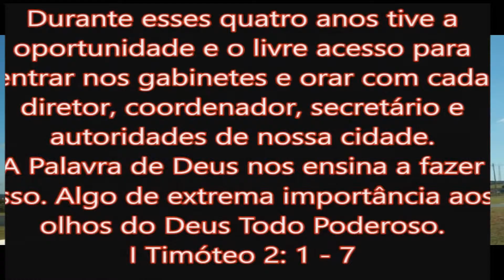Minha Oração por Jaguariúna